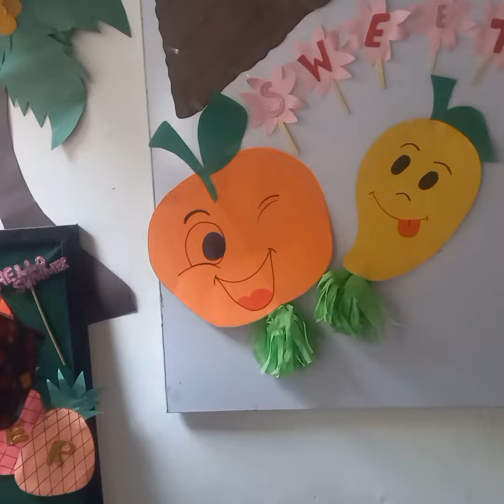Class Board decoration ideas for Happy summerseason|| White board decorations ideas